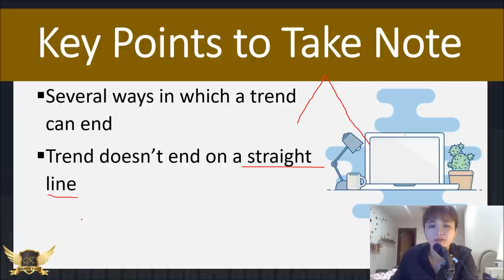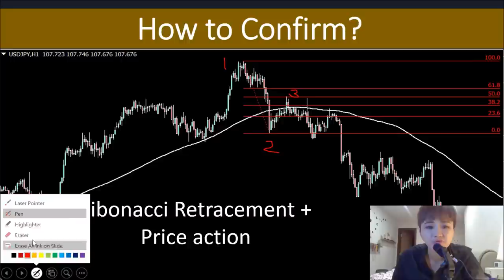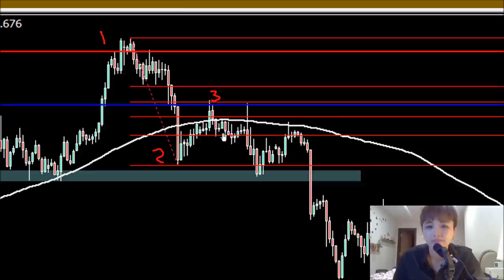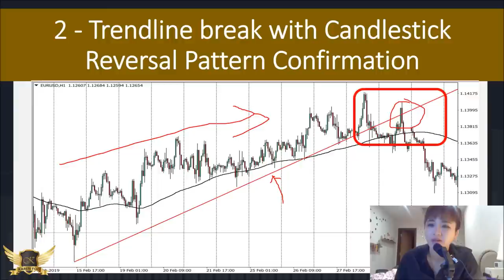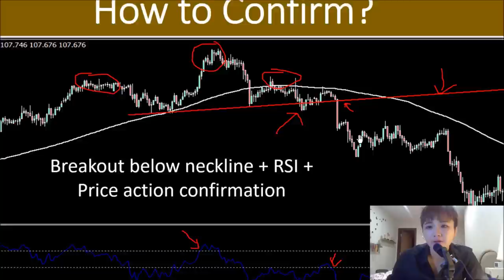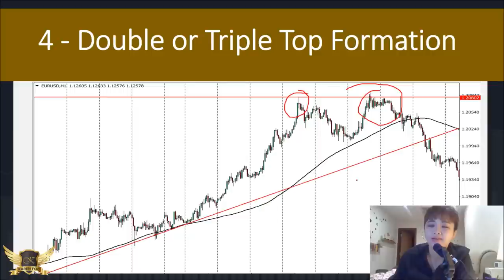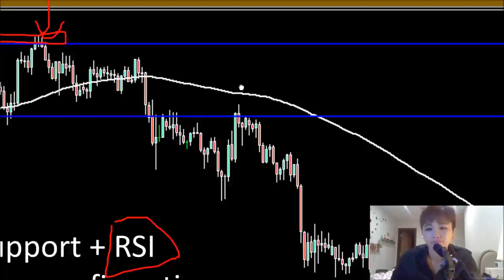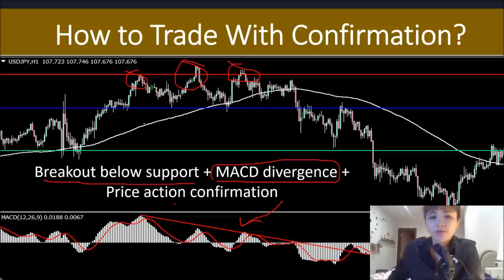Secrets to Spotting Trend Reversals in Forex Early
How to spot trend reversals in forex trading before it happens. Forex reversals don't just happen in a straight forward manner and you need to learn how to identify trend reversals early so that you can exit.

You can use forex reversal patterns to spot reversals. You can also use chart patterns to spot reversals. You can use oscillators as a forex reversal indicator as a confirmation but you should not use them for entry.

Eventhough i show you a few forex reversal patterns and strategy, doesn't mean you have to use all of them. You need to pick one reversal strategy that you're comfortable with and then go with that.